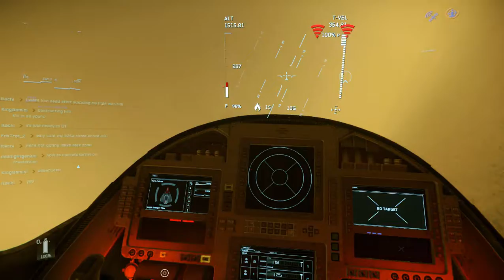Hunted down in Star Citizen.